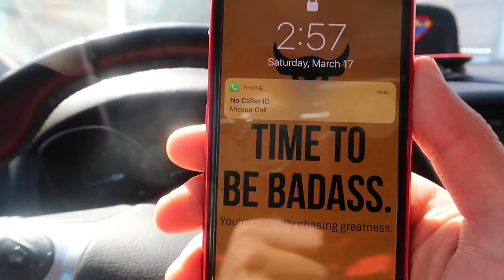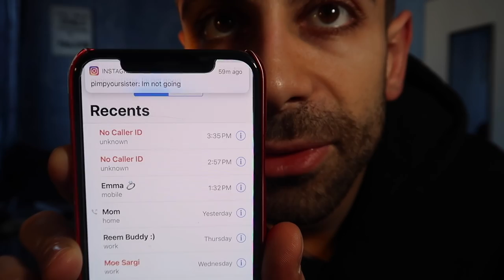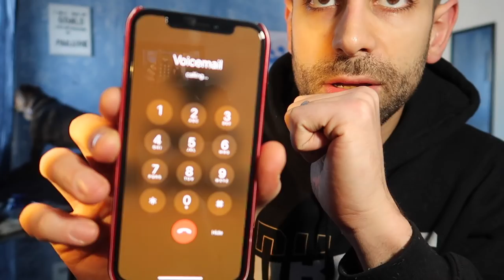I received a VERY CREEPY / ERIE voicemail today...Message from a missing plane?